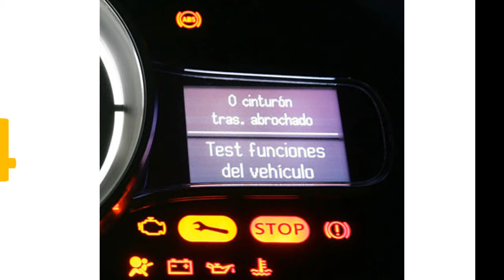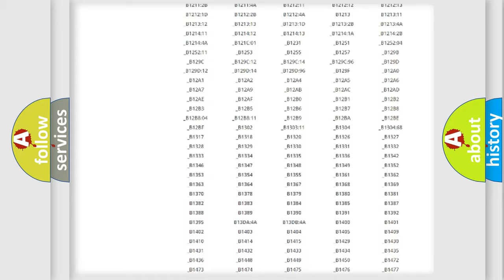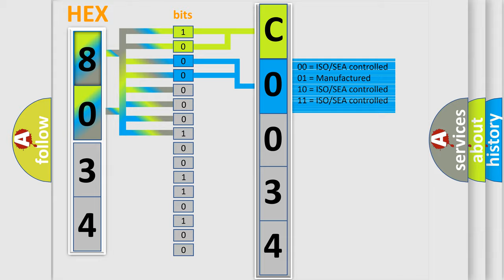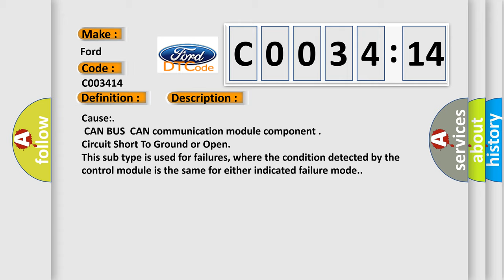DTC Ford C0034-14 Short Explanation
Contents:
0:21 Basic DTC analysis according to OBD2 protocol standard.
1:48 Insight into programming
2:58 A diagnostically understandable description of the Diagnostic Trouble Code
3:05 Basic error definition

Make:
Ford
Code:
C0034 14
Definition:
CAN Communication Malfunction
Description:
Cause:
 CAN BUSCAN communication module component
Failure Type: